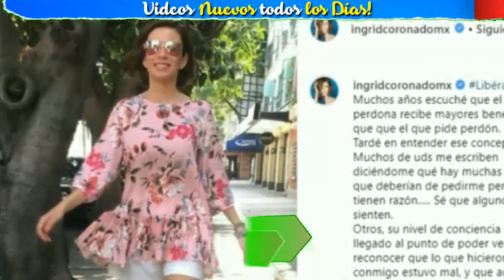😱¡ Ultima Hora ! ⚠ Ingrid Coronado Hace Impactante Confesion !